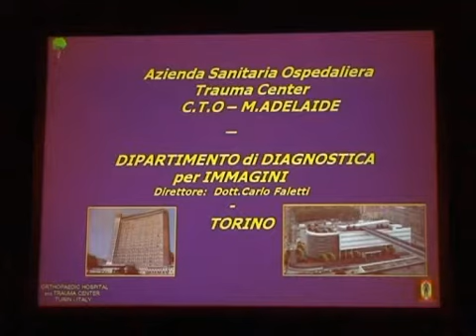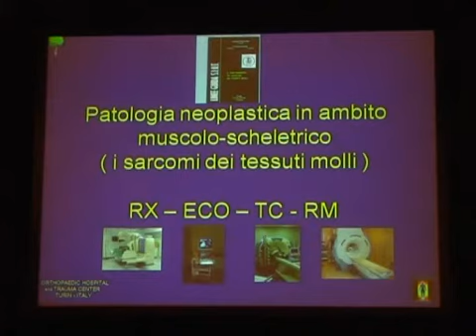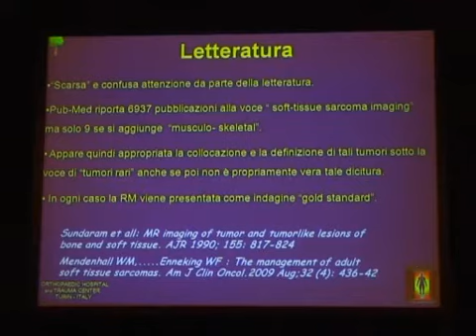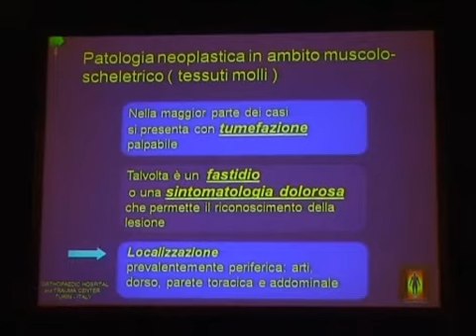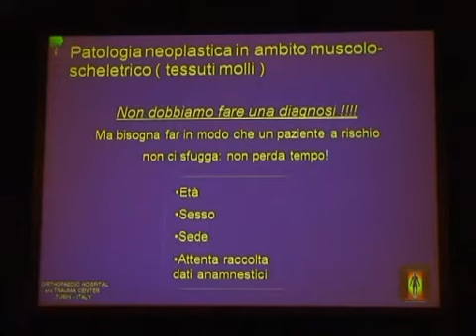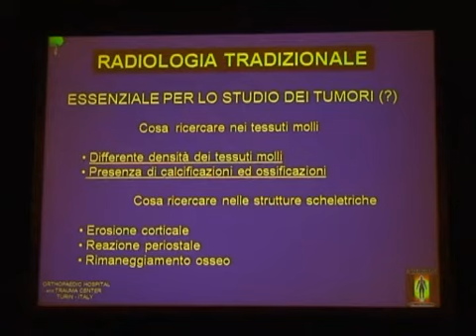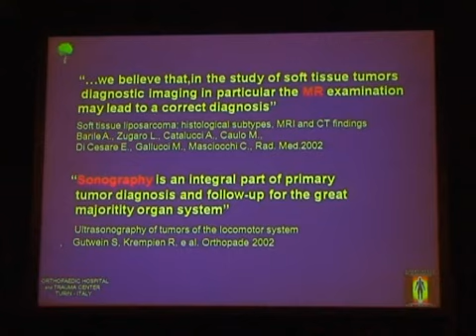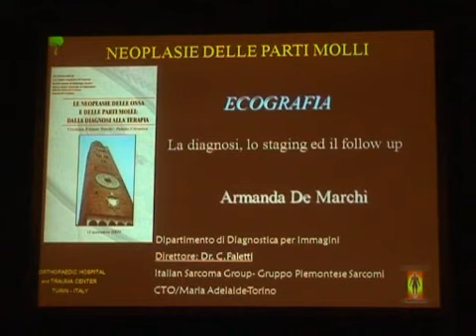Neoplasie delle Parti Molli. Il radiologo. Carlo Faletti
LE NEOPLASIE DELLE OSSA E DELLE PARTI MOLLI: DALLA DIAGNOSI ALLA TERAPIA
Cremona, Palazzo Trecchi - Palazzo Cittanova, 13 Novembre 2009.
PROGRAMMA
NEOPLASIE DELLE OSSA OUVERTURE
Neoplasie delle ossa: una sfida per il radiologo
FORME BENIGNE
Inquadramento anatomo-patologico
I quadri dell’Imaging
Il trattamento ed il follow up
Il radiologo
L’ortopedico
FORME MALIGNE PRIMITIVE
Inquadramento anatomo-patologico
I quadri dell’Imaging
Lo staging, il trattamento ed il follow up
Il radiologo
L’ortopedico
LESIONI PSEUDOTUMORALI
I quadri dell’Imaging
Biopsie ossee: come e quando
FORME MALIGNE SECONDARIE
La diagnosi, il trattamento ed il follow up
L’oncologo
L’ortopedico
Il radiologo
Il medico nucleare
NEOPLASIE DELLE PARTI MOLLI
Inquadramento anatomo-patologico
I quadri clinici ed il trattamento
La diagnosi, lo staging ed il follow up
Ecografia
TC – RM
LETTURA DELLA SERA
Gli errori in patologia muscolo scheletrica: aspetti medico-legali